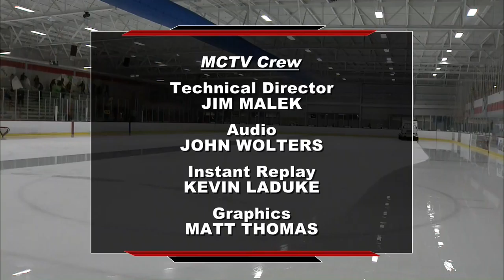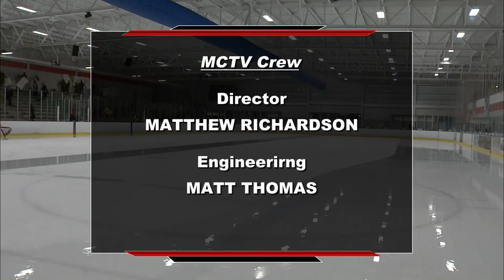Dow vs Midland Hockey - December 6, 2017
The H.H. Dow High Chargers vs Midland High Chemics on January 31, 2017. The hockey game was held at the Midland Ice Arena.

The meet was recorded and produced by MCTV in association with MPS-TV.